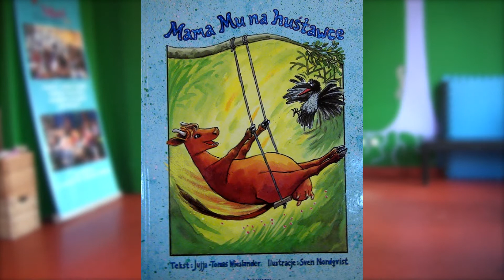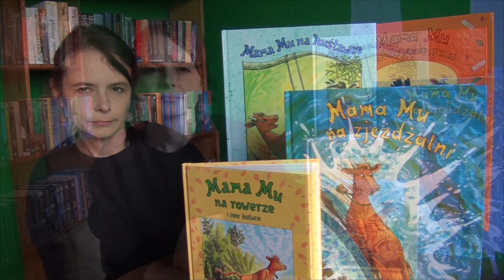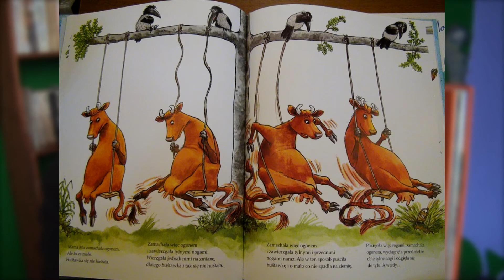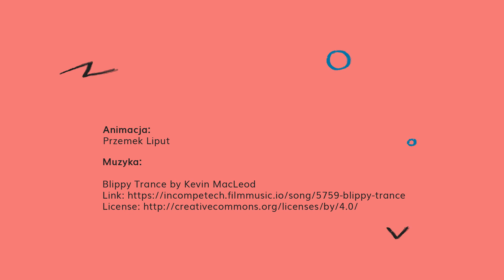O dziewczynie, która chce od życia czegoś więcej, czyli o serii z Mamą Mu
O dziewczynie, która chce od życia czegoś więcej, czyli o serii z Mamą Mu opowiadamy Wam dziś w naszym kolejnym fimiku, z nową czołówką, do której animację zrobił grafik i ilustrator Przemek Liput. Jak Wam się podoba?

Cykl "Wideoblog literacki" Fundacji Dzieci Czytają dofinansowano ze środków Narodowego Centrum Kultury, w ramach programu "Kultura w sieci".